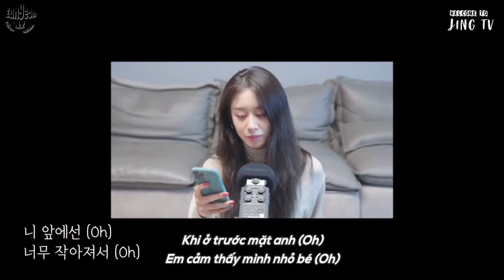[Vietsub][23.09.20] JINGTV | Jiyeon làm ASMR (đúng chuẩn) lời bài hát